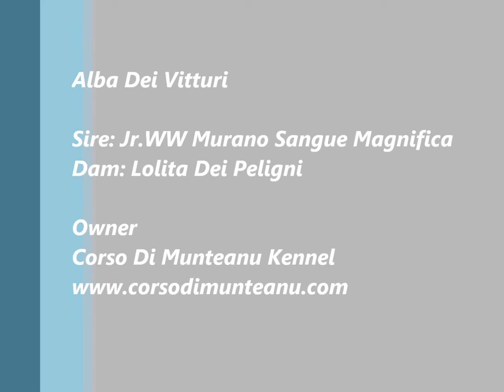Alba Dei Vitturi